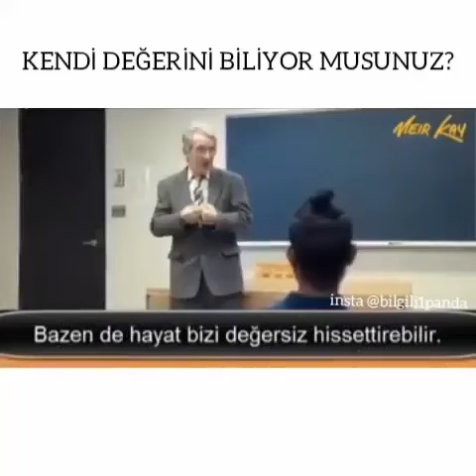Ödüllü kısa film vol 2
Kısa filmler hüzün